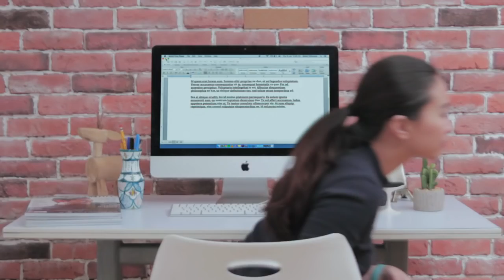Exercise at Your Desk | Go! Magazine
Staying stuck at your desk is one of the most dangerous things you can do to your body. It doesn’t just mess up your posture; it increases the risk for other life- threatening problems—like diabetes and cardiovascular disease—down the line.

In the middle of typing your reports, you should always make sure you take a short walk every hour. Want to level it up but too swamped in work for a full workout?

Try out these simple exercises!